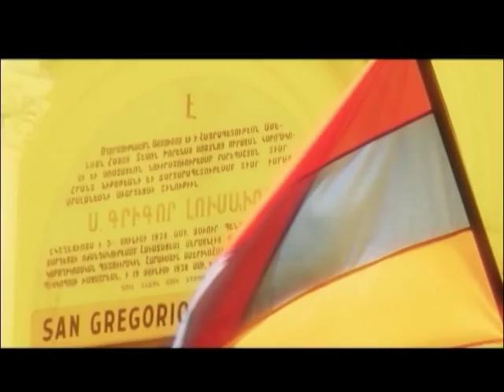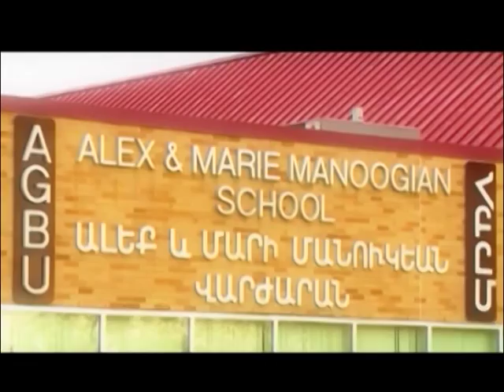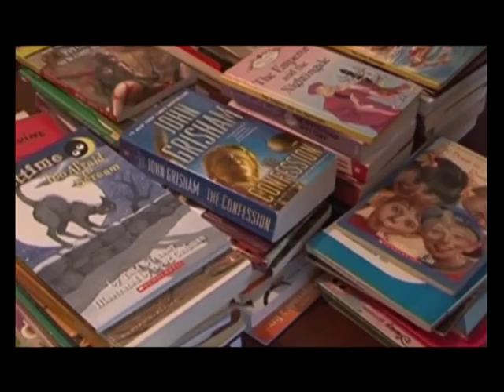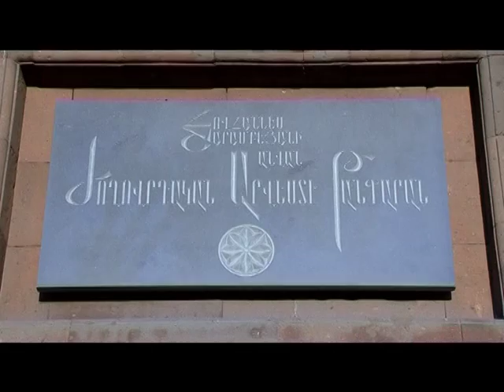H1's Meronq TV Program on AGBU Youth Programs (Part 1)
H1's Meronq TV Program on AGBU Youth Programs (Part 1): Discover Armenia and Yerevan Summer Internship Program.
Nov. 2014.